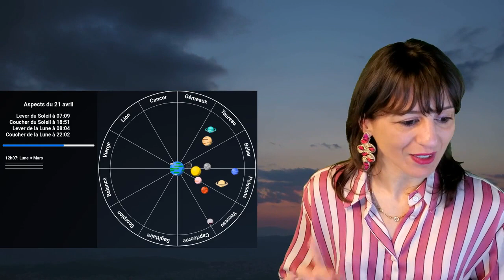Horoscope du 21 avril 2024 : Surprises et défis astrologiques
Découvrez votre horoscope du jour avec des surprises et des défis astrologiques, particulièrement pour les signes de Terre et d'Air. Joyeux anniversaire à Alicia Aylies !

Appelez les meilleurs astrologues et voyants au 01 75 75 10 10 et profitez de 10 minutes gratuites pour les nouveaux clients!